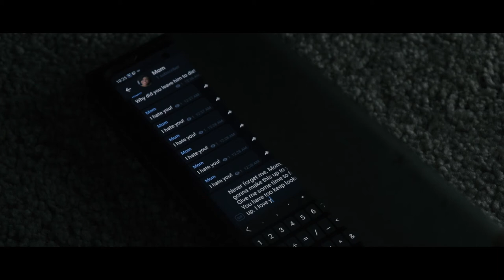Alternate - Short Film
A little short short I made inspire by the Mandela Catalog. pretty cool.